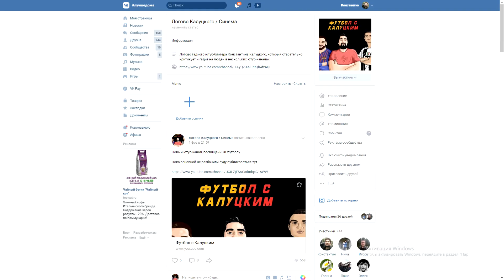"Спартак" - "Ростов". Оценки игроков, ТТД, процент брака!